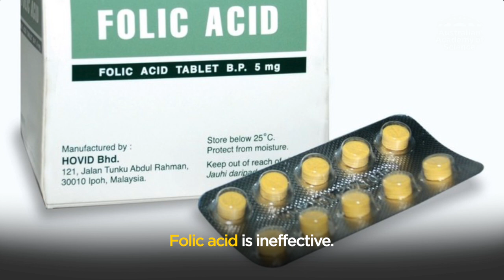Mental illness: which supplements help?